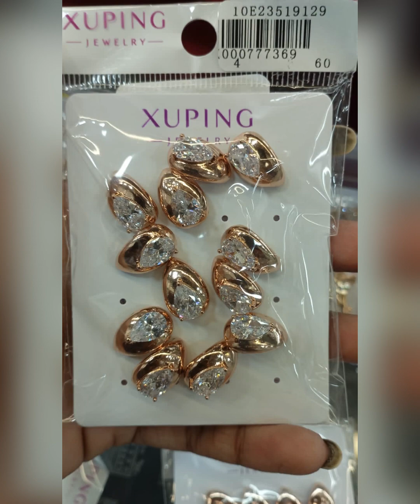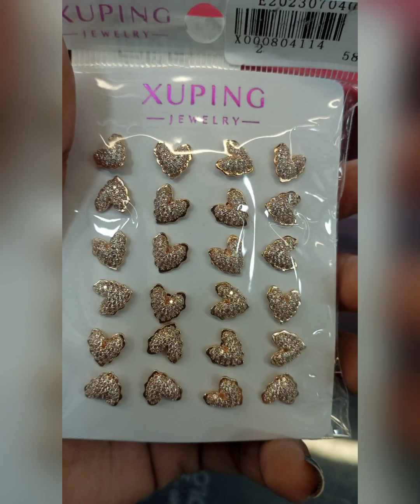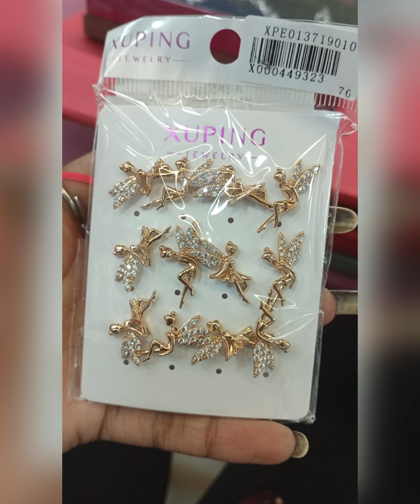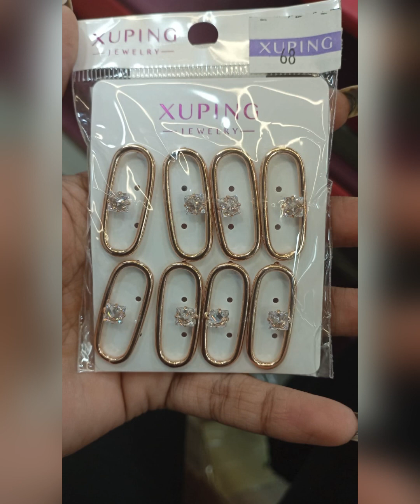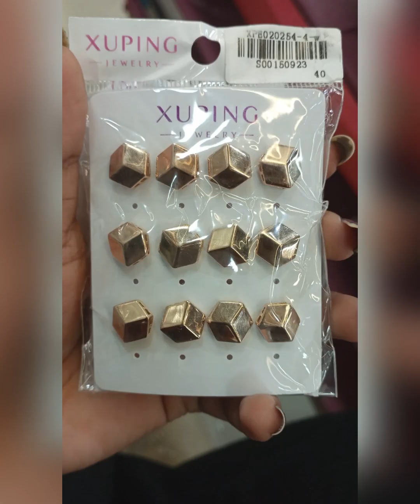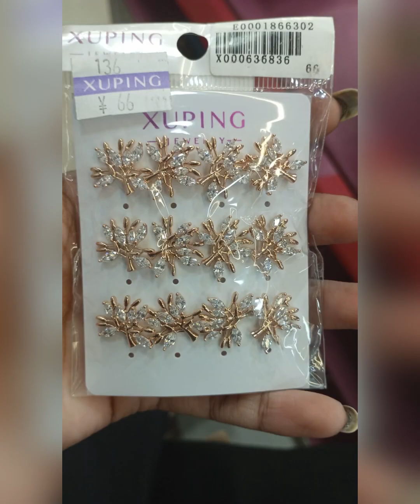Xupping Earring’s ll Wholsale Price ll Imported Jewellery ll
Xupping Earring’s ll Wholsale Price ll